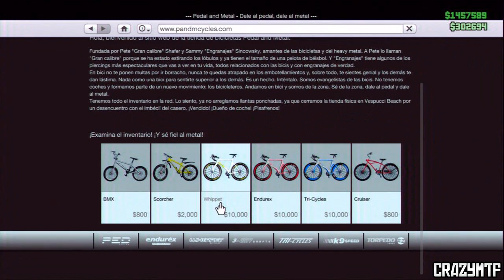GTA 5 Online 1.09 | ¡DINERO INFINITO! - Vender coches 'RÁPIDO' ($700.000 cada 5 min)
Mi Gamertag en Xbox 360: ICrazyMTF

★Cancion del Outro: Imagine Dragons Radioactive Arule Remix Dubstep
★Cancion del intro: Nobody Beats The Drum - Blood On My Hands

Tags Extras